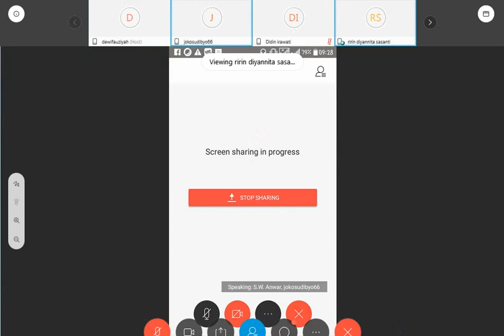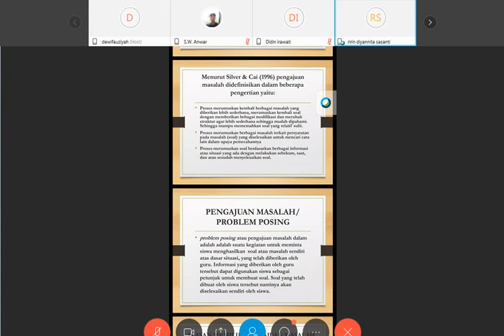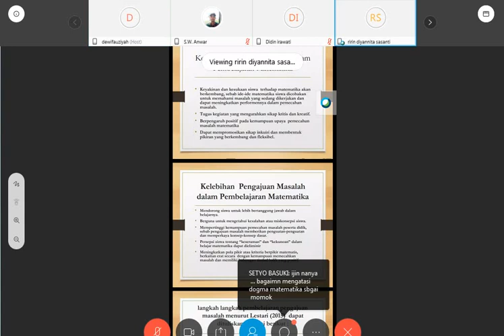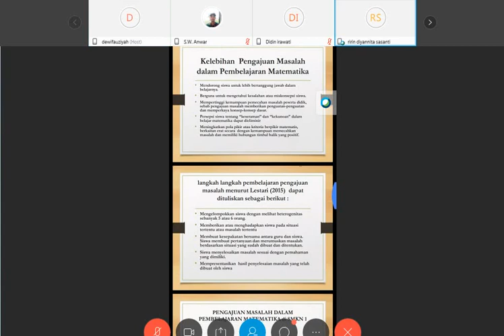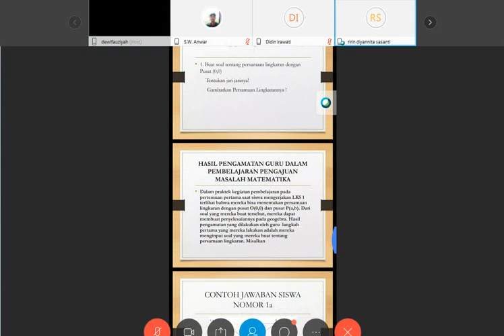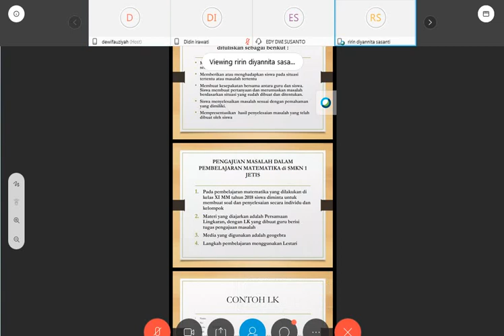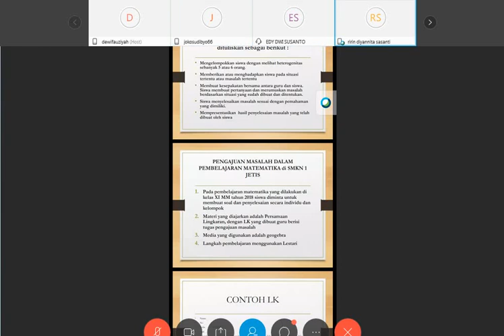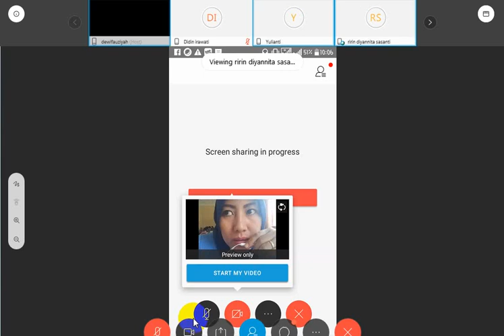Pengajuan Masalah Matematika SMK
Model pembelajaran Berbasis Masalah (Problem Solving/PBL)